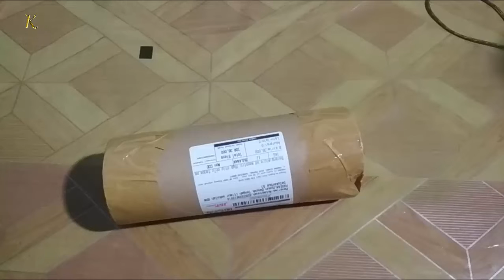Memory Morottal Al Quran 50 rb Adem Enak Didengar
Aku beli memory mottal harganya 50rb an murah kan